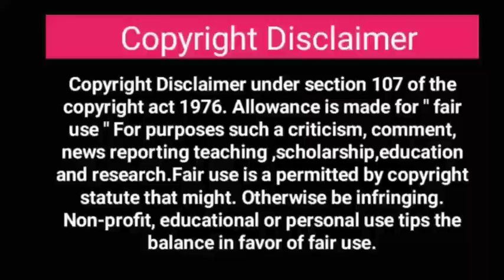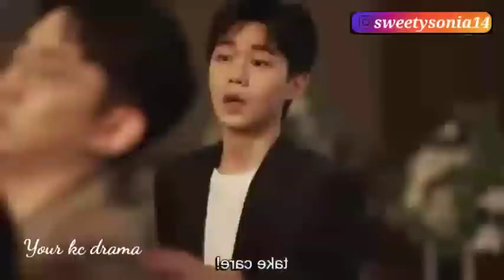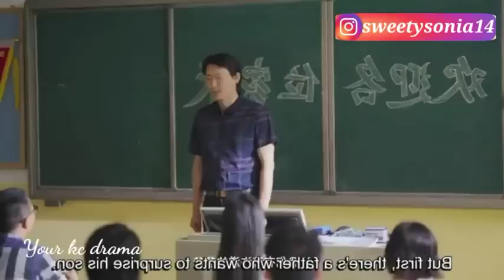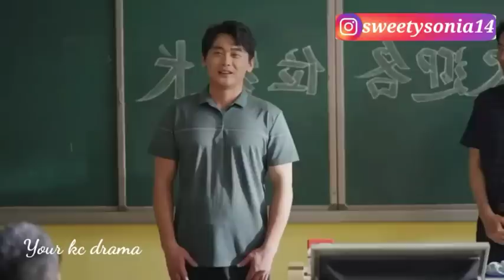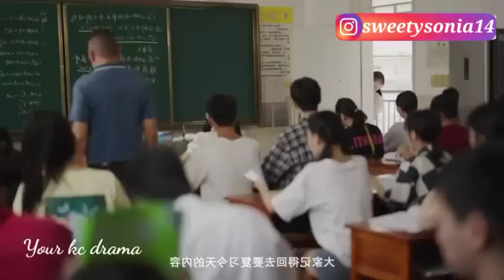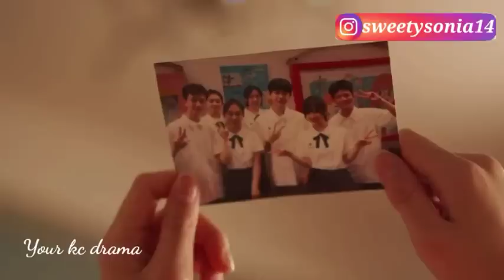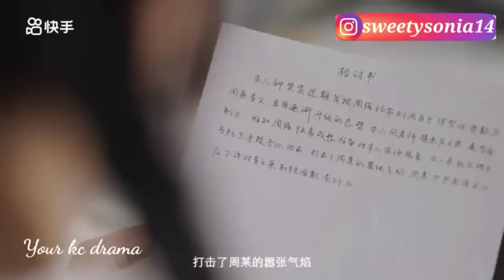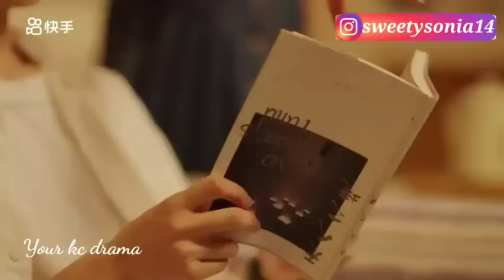[ Full Movie ] She accidentally trapped into a camera || Back to seventeen Full Hindi Explanation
Please send a mail to (ktdrama1234@)gmail.com and I'll surely remove the video.

Drama Name -  Back To Seventeen,

Tags-

Back To Seventeen ,
Back To Seventeen explain in hindi,
Back To Seventeen action,
Back To Seventeen hindi explanation,
Time Travel,
Different Timeline,
Love of a father to her daughter ,
thrilling mystery comedy drama,
Your kc drama explain dramas,
Korean movie review,
reviews drama,
Chinese Mix,
Korean drama,
sweet love story, Chinesemix hindi love story,